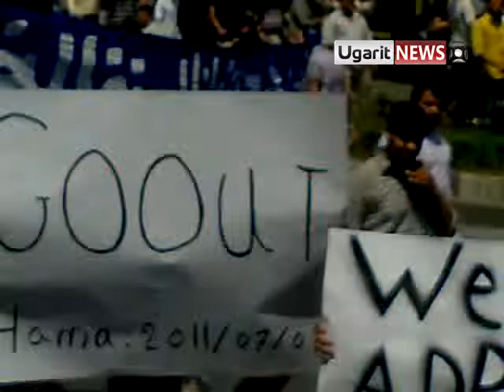1 7 Hama أوغاريت حماة نشيد حماة الديار جيش سوريا الحقيقي في جمعة إرحل